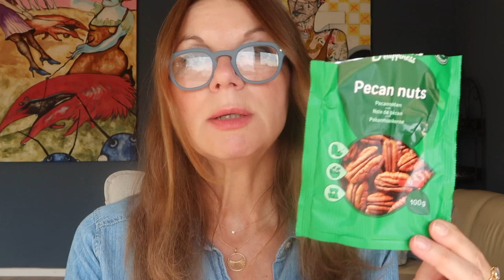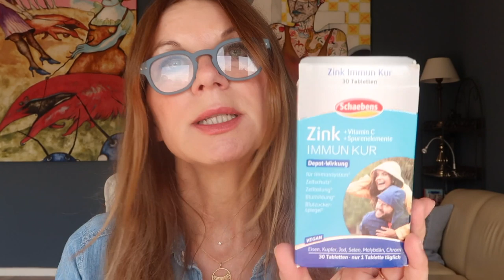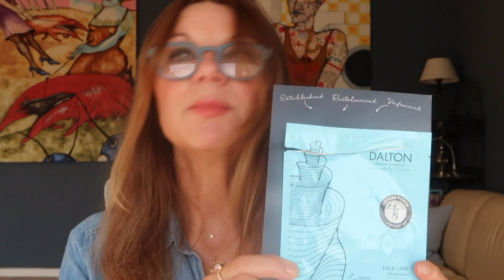TOPS & FLOPS dm Beauty, Pflege und Co....⎮XXL AUFGEBRAUCHT und platt gemacht⎮Kirsty Coco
** Meine Videos sind mit "Werbung wegen Markennennung" gekennzeichnet, weil ich Marken benenne und Produkte zeige. Die Videos sind immer unbezahlt - es seit denn ich blende "bezahlte Kooperation" mit ein und sage dies auch im Video deutlich!

HEUTE: 💛 MASKEN von DALTON - 20 % im August

CENOVIS Klare Gemüsebrühe

Meine Lieblings❤️ Favoriten hier auf Amazon verlinkt:

Halskette Daylight Pernille Corydon
Meine Lieblings-Powder-Foundation von bareMinerals
Lieblings Gen Nude Eyeshadow+Primer von bareMinerals
Lieblings-Foundation Pinsel Zoeva 110
Mein geliebtes Rosence Rosenwasser
Weiße Kelch-Bluse von Seidensticker
Lieblings-Print T-Shirt Audrey Hepburn
Gestreifte T-Shirts
Gestreifte T-Shirts mit Knopfleiste
IZIPIZI Paris bunte Lesebrillen

Daily Peeling Pads
Hyaluronic Urea Emulsion
Hyaluronic Urea Serum
Cell Energy Q 10 Augencreme
Cell Energy Q 10 Emulsion
Instant Eye Gel Faltenkiller mit Soforteffekt
SOUL Vitalizing Cream
Schönheitsmaske Magical Effect